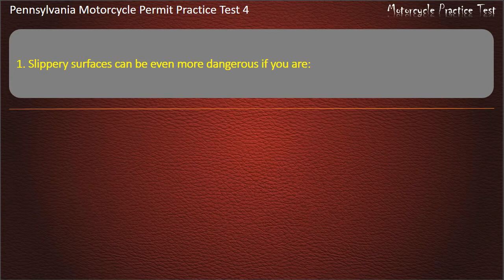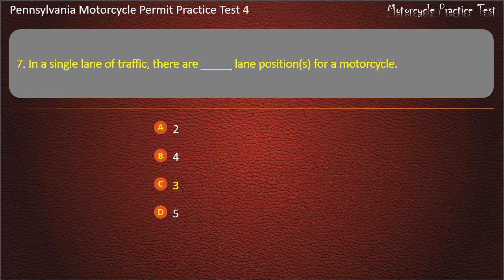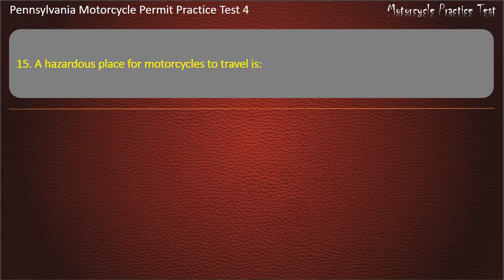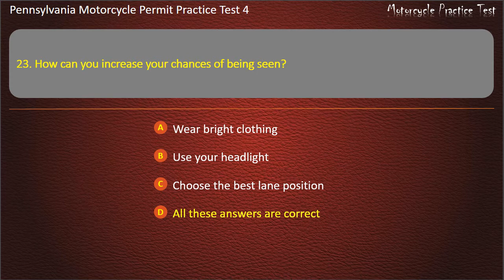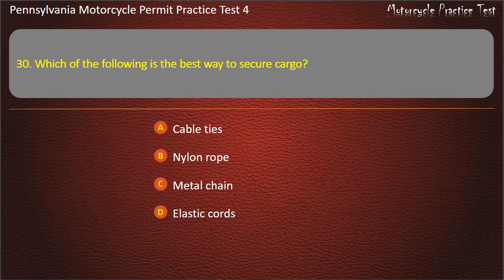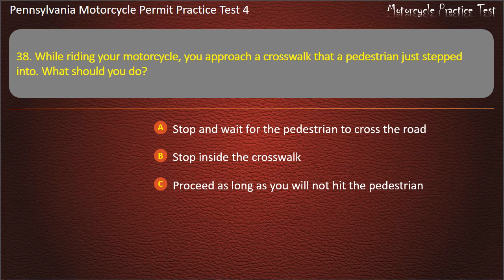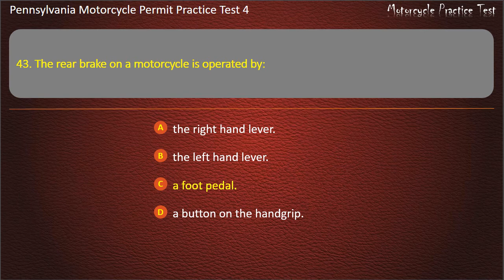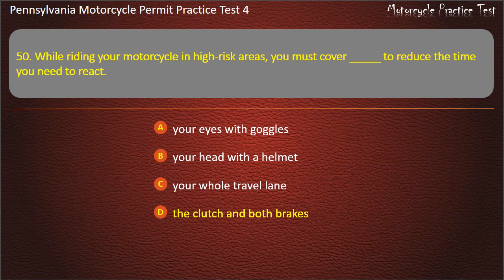Pennsylvania Motorcycle Permit Practice Test 4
Hope that our practice tests will help you well prepare for the written test. Keep practicing with us, you'll get your license soon ;-)

-x- MotorcyclePracticeTest -x-